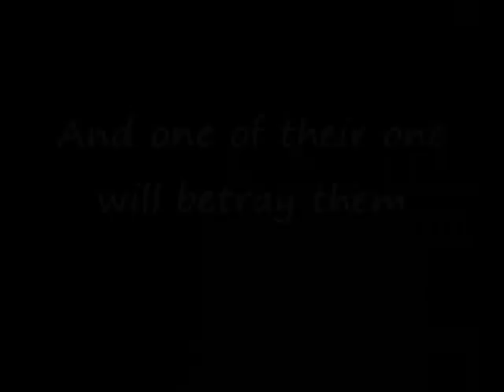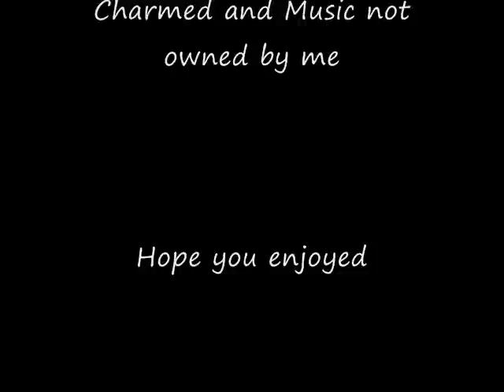A Timeless Love (Fanfic trailer)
This is a trailer for my fanfic on fanfiction.net.

The basic story is that Chris goes back to the past and Amy finds out Bianca has betrayed them so she goes to the past to warn Chris.

Link to fanfic.